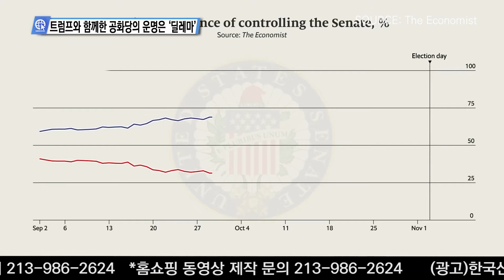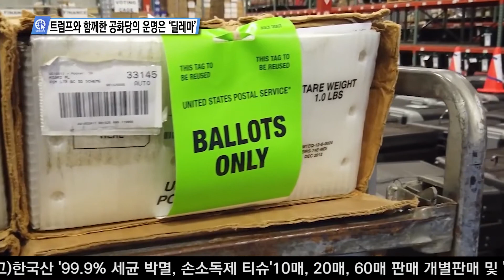10-20-20 Inside USA 01 - 트럼프와 함께한 공화당의 운명은 ‘딜레마’